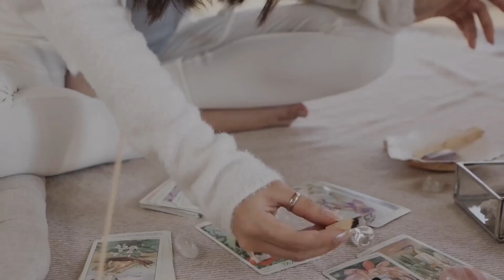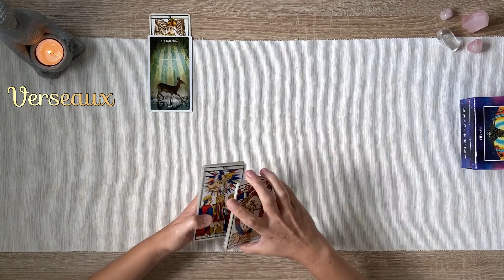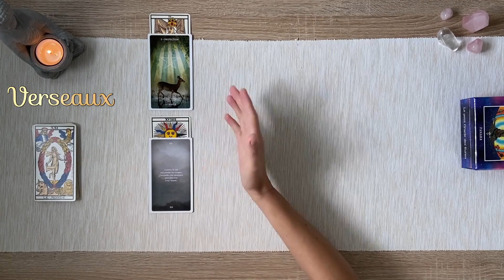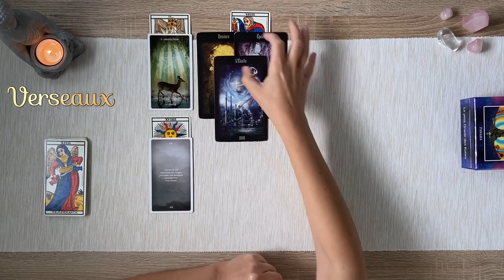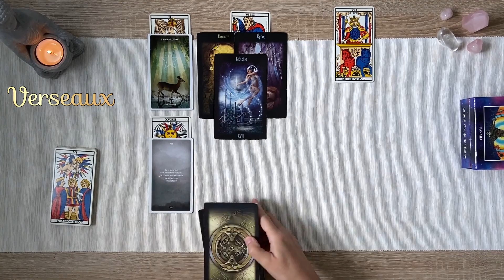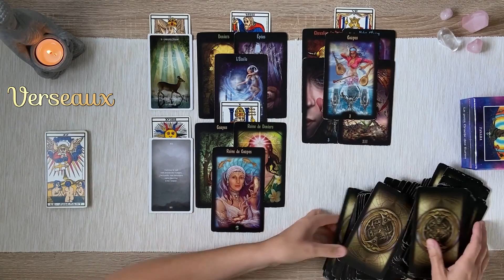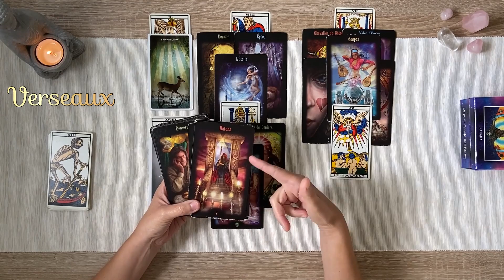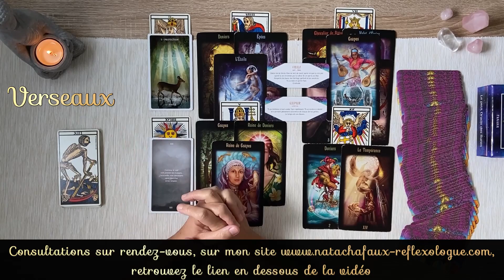Verseaux août 2023 : accueillez vos émotions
Regardons ensemble les messages des tarots et oracles pour les énergies du mois d'août des verseaux, que ce soit votre signe solaire, ascendant ou lunaire.

00:00 Intro
01:00 État d'esprit, couleur du mois
04:06 Défi du mois
07:58 Domaine sentimental pour les couples
11:49 Domaine sentimental pour les célibataires
15:44 Domaine professionnel et des activités
19:34 Domaine financier et matériel
22:32 Le petit oracle des runes

🌟 VIDÉOS ASSOCIÉES  🌟

      🔸 en partageant
      🔸 en commentant

Vous pouvez vous procurez ces tarots et oracles (et bien plus encore) dans cette boutique :

Natacha

@Nanou guidance